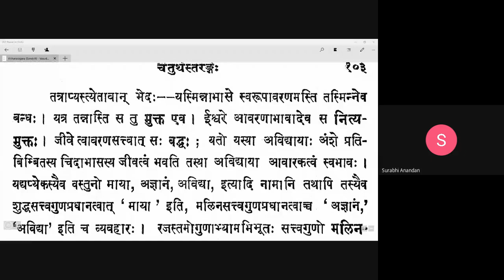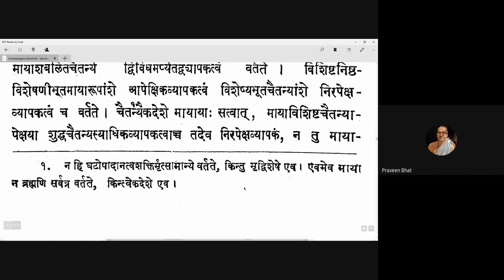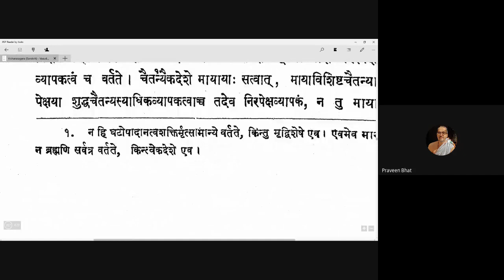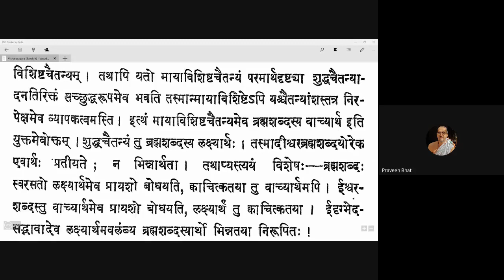Vicharasagara 067 20201004 (4.185)